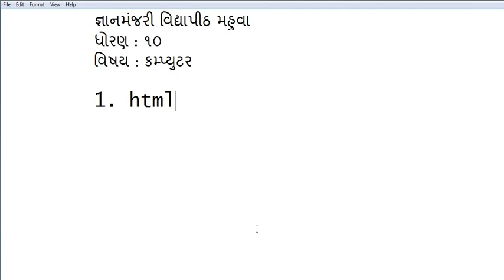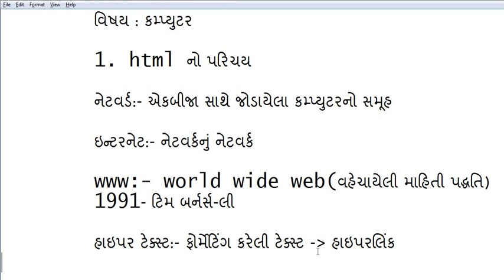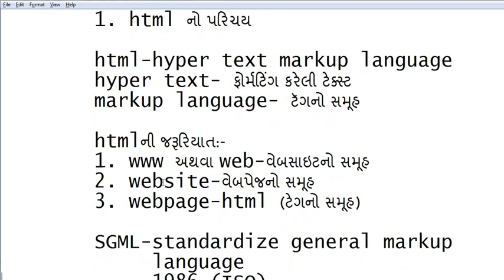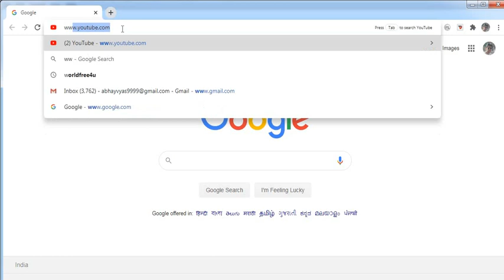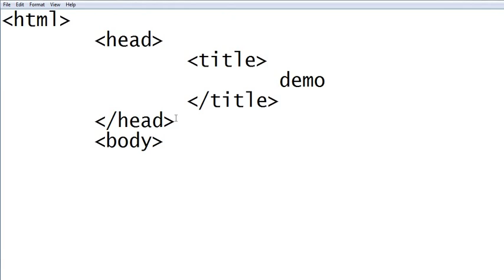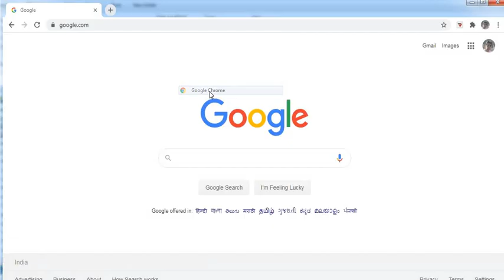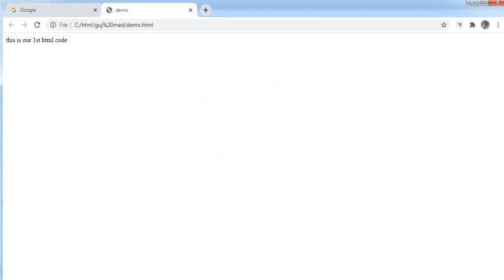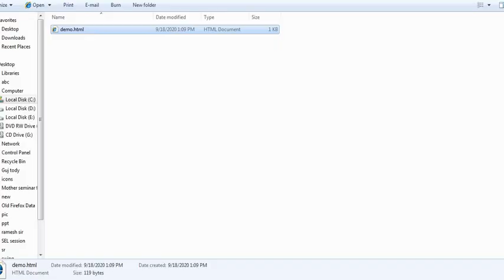std 10 || gujarati medium || chap 1 || lect 1 ||computer||abhay vyas || gyanmanjari vidyapith mahuva